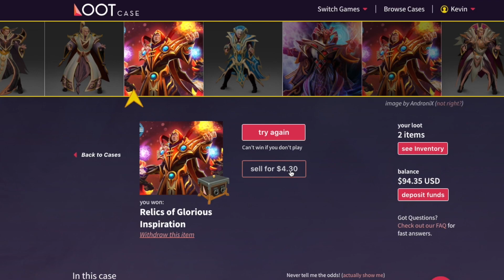Dota 2 The Art of Rubick - Ep. 77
Match ID:
◉ The BEST DOTA 2 MOVIES ON YOUTUBE
Music Supplied by:

Song: Birthright (Instrumental)
Album: Wish Upon a Blackstar (Deluxe Edition)
Artist: Celldweller
Label: FiXT